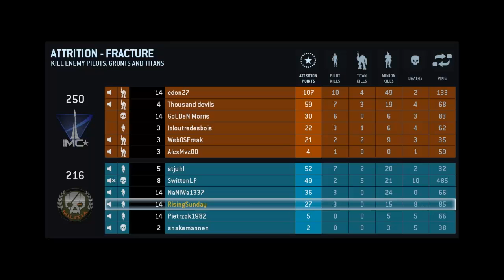Titanfall Beta [Deutsch/German] #12 mit lappen ag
Öffne mich ;)

~wenn ihr wollt das das hexxit programm weiter geht dan gibt uns bitte eine spende :)

Intro: von mir selbs
                      gommehd.net
Titanfoll:
MineConnect:
￫ Mitspieler